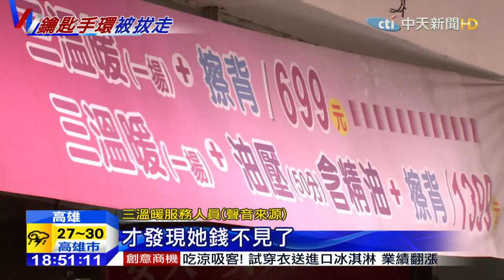20150725中天新聞 三溫暖太好睡 貴婦9萬被竊渾然不知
高雄市1家知名三溫暖發生竊案，1名貴婦因為熟睡，套在手上的置物箱鑰匙，被人拿走還渾然不知，而狡猾的竊賊，得手9萬元後，還不忘把鑰匙套回被害人手上，原來這名竊賊因為無力償還債務，一時起了歹念，但欠債還有時間泡湯，還這麼剛好，偷到貴婦的皮包，原以為神不知鬼不覺，最後還是被警方逮到。